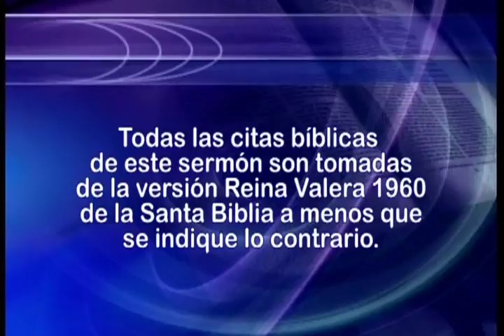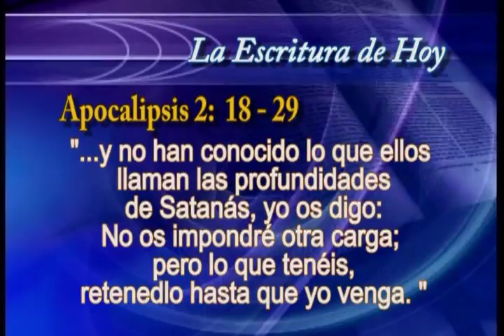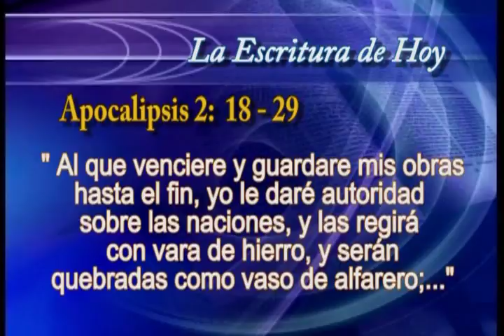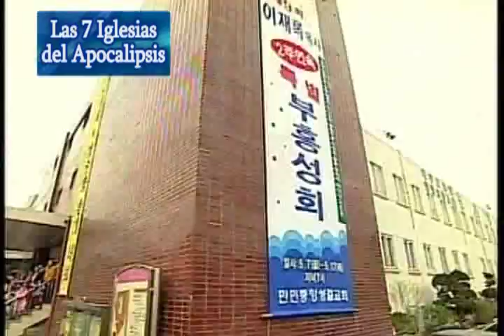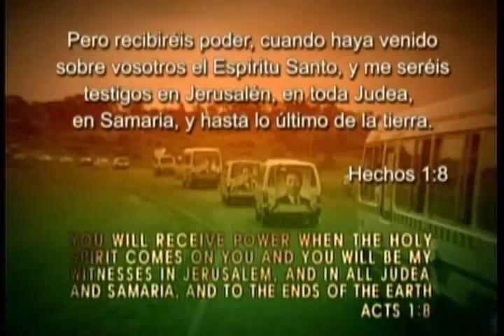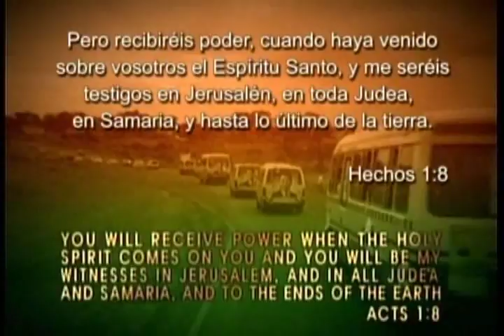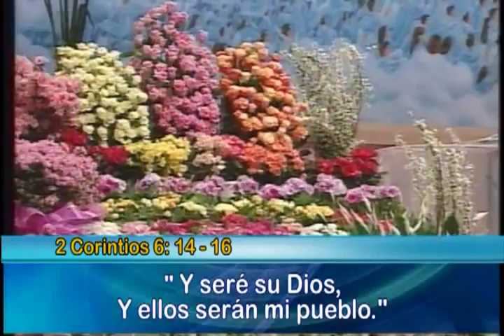12. Las siete iglesias del apocalipsis | GCNTV Colombia - Dr. Jaerock Lee - Manmin Church